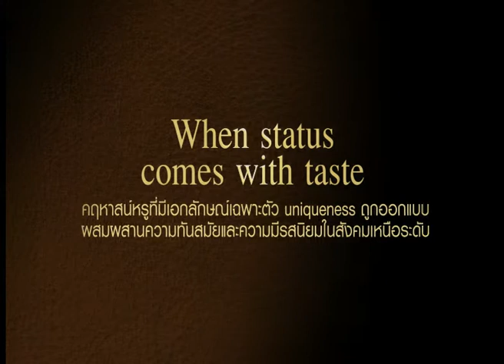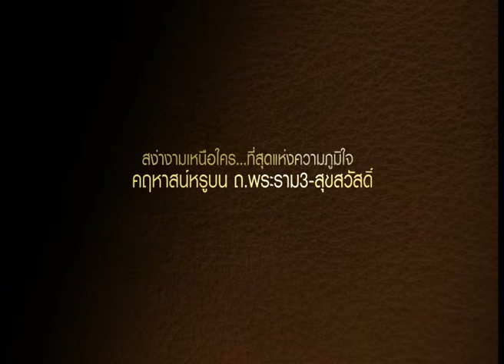The Palazzo Rama 3